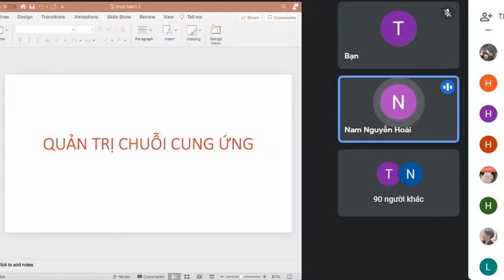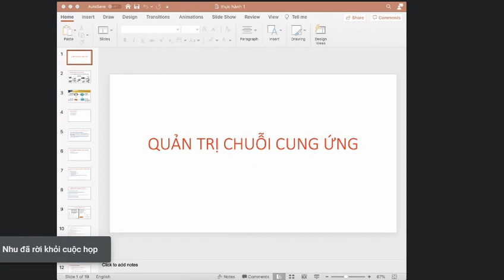Thực hành 1 quản trị chuỗi cung ứng